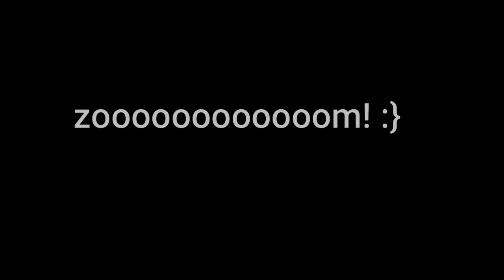So we started a YouTube channel... (first video)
For our first YouTube video we wanted to show a race in Minecraft Glide and also had a little fun with editing.